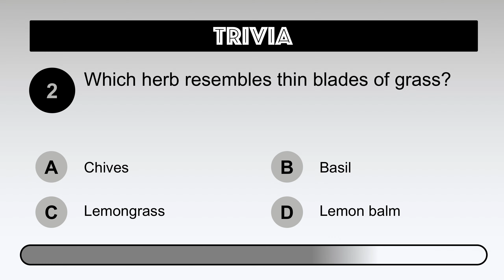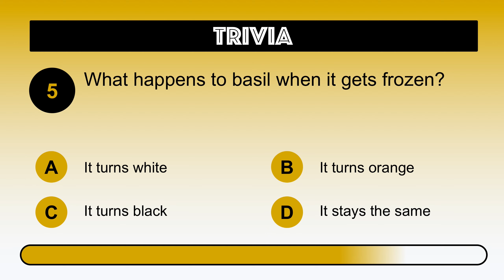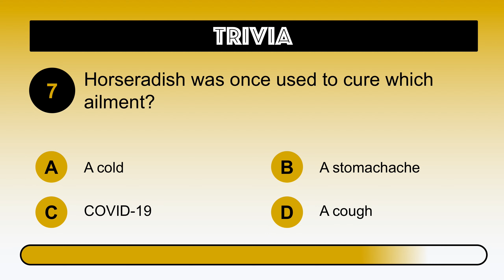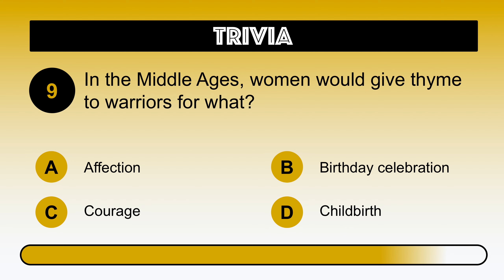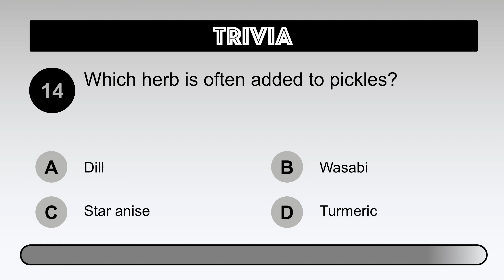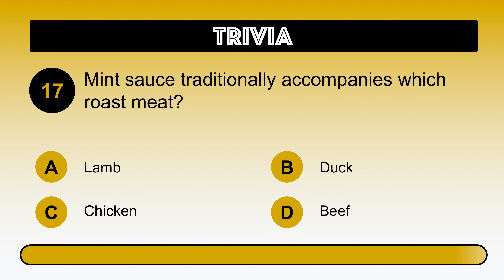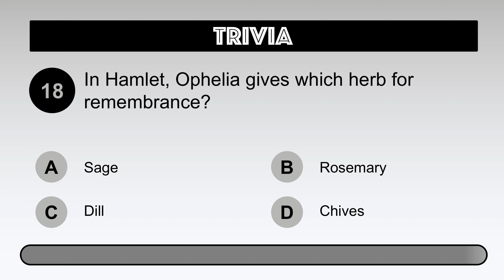FOOD TRIVIA - 20 QUESTIONS ON HERBS | #5 - Are you ready to take an herb quiz?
Take this short plant trivia on herbs with your family and friends to test your knowledge about herbs! You have 15 seconds each to answer 20 trivia questions correctly. Don't worry if you don't get them all right. Just have fun! Are you ready? All set? Let's go!

Also don't forget to click on the bell, you will be notified of new challenges as soon as they're published.